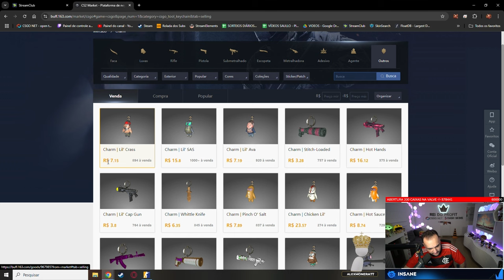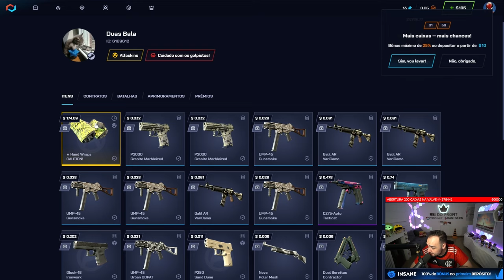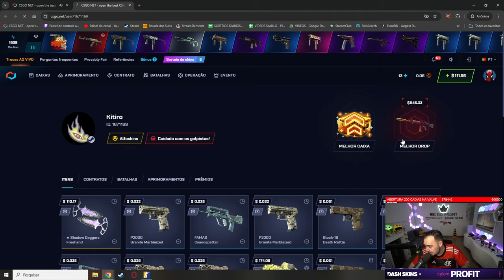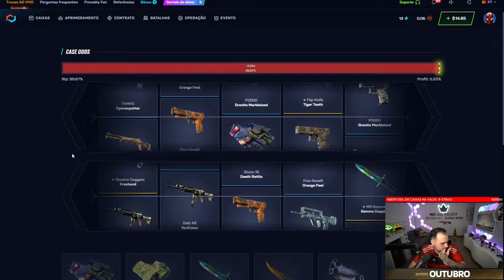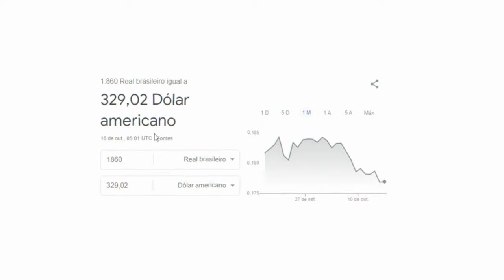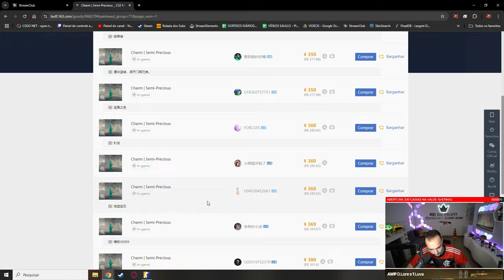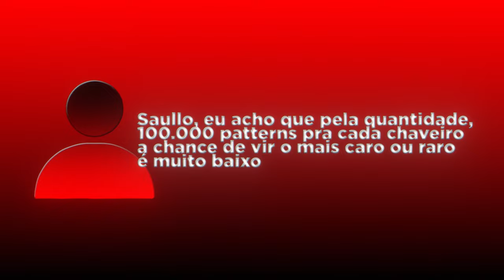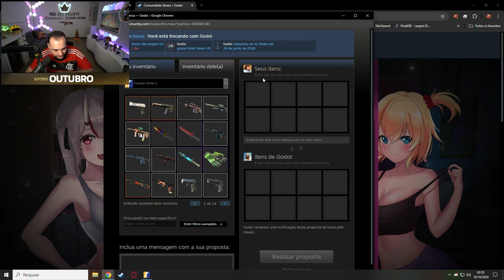R$8.000,00 em um CHAVEIRO no CS:2... Que LOUCURA está acontecendo 😱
Você sabia que um simples chaveiro no CS2 pode custar até R$8.000? Neste vídeo, vamos falar sobre essa loucura do mercado de skins!